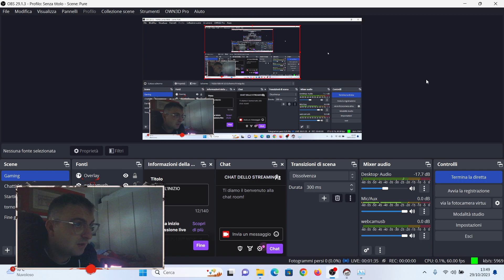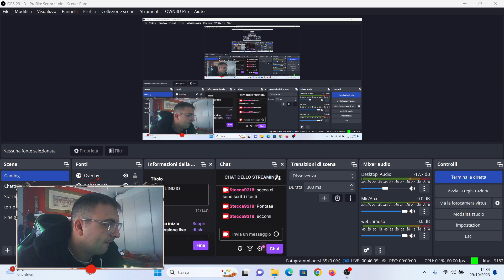SAW The Game / GAMEPLAY Intro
Iniziamo il gioco di Saw l’enigmista per Pc, vecchia chicca uscita nel 2009 per pc, Xbox e PlayStation!